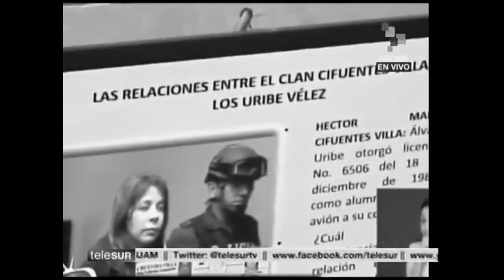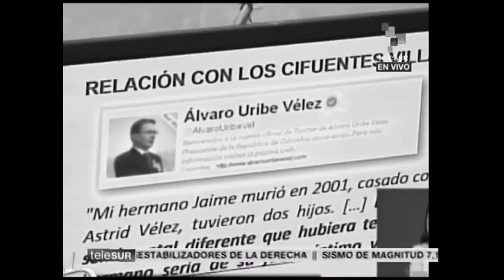De Culiacan Mexico el Cartel de Sinaloa y Colombia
La Declaración Universal de Derechos Humanos - DUDH Artículo 19 / 29 del Pacto Internacional de Derechos Civiles y Políticos (PIDCP).